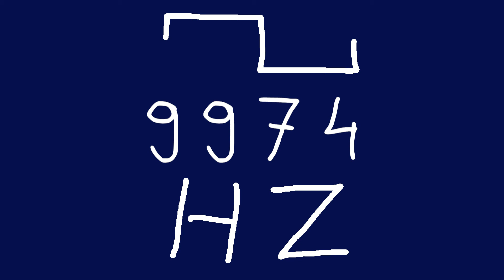9974 hz square